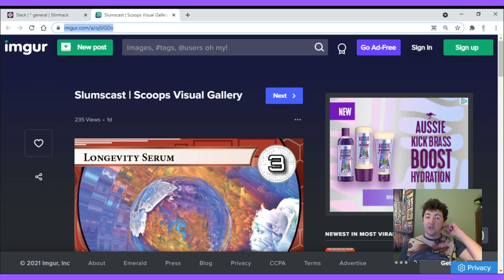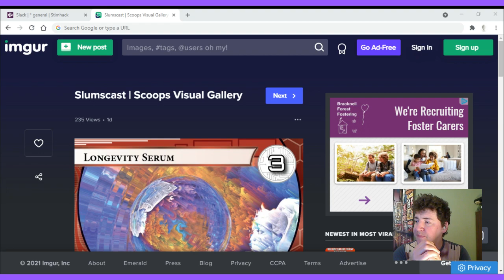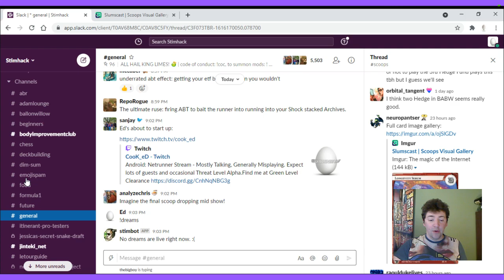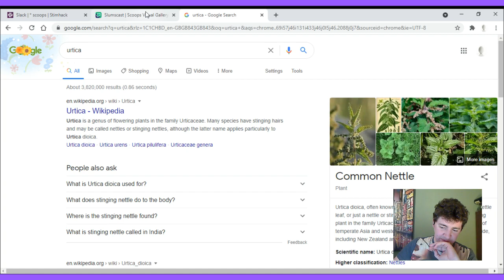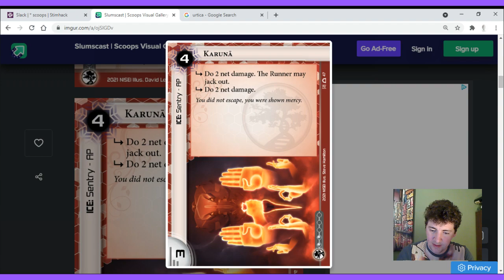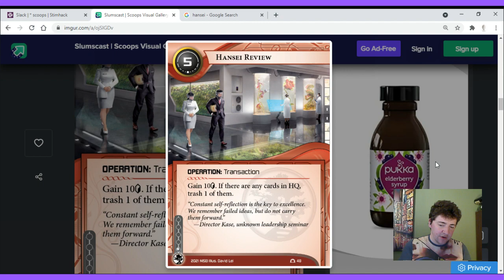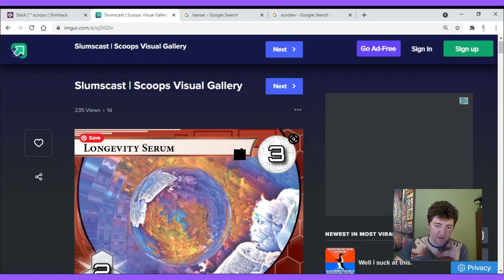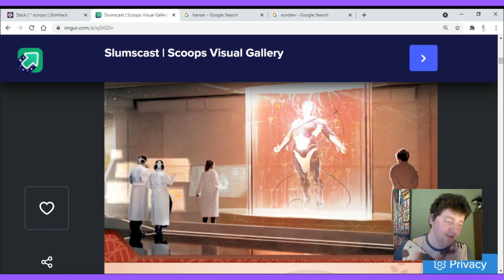Daily Casts - with Ed and Ginevra 9pm GMT every day through March!